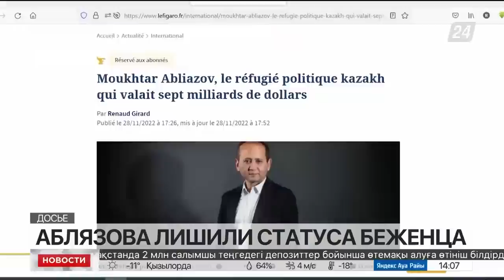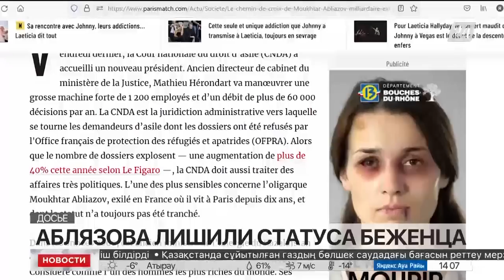Выпуск новостей 14:00 от 10.12.2022